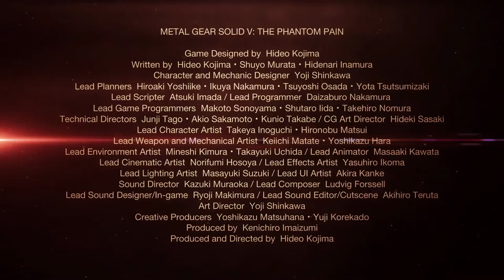Metal Gear Solid V The Phantom Pain 20 E3 2015 Trailer 2 1080p 60fps